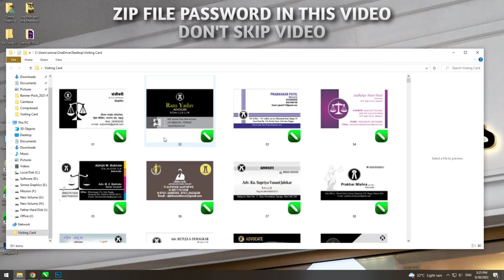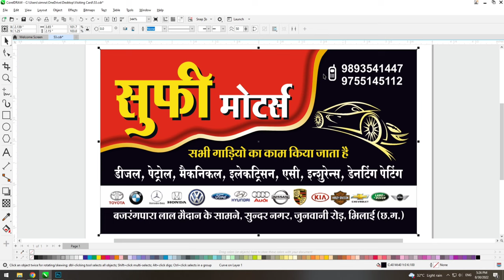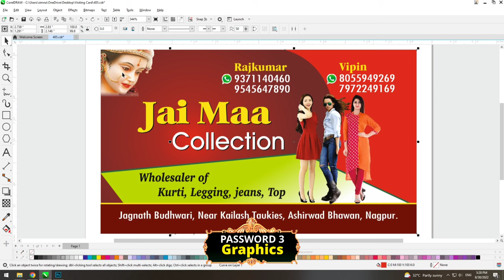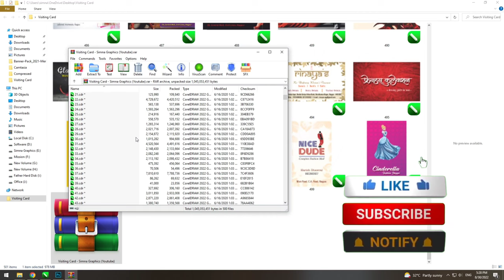Package 1 | Free CDR | 500+ Indian Visiting Card Design | Download Now | Simna Graphics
➡Download File Link :
(Password in This Video - Dont Skip Video To Get Password)